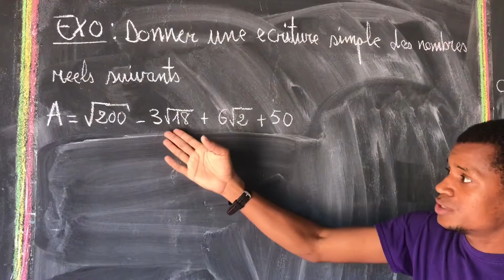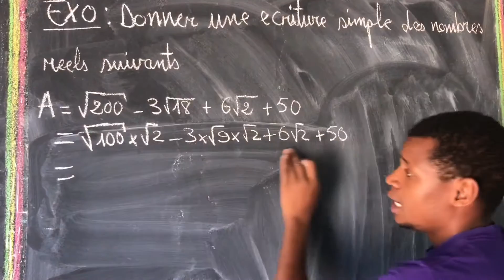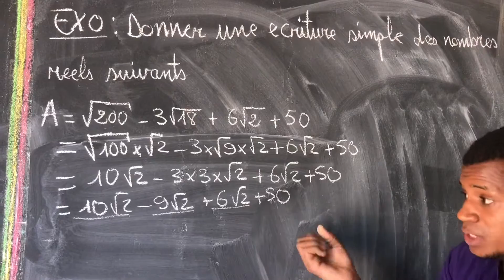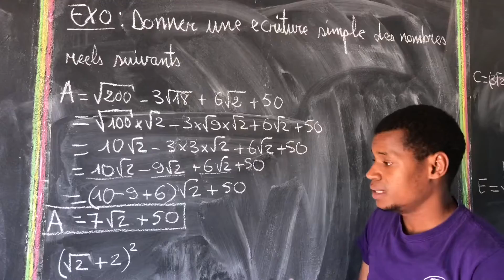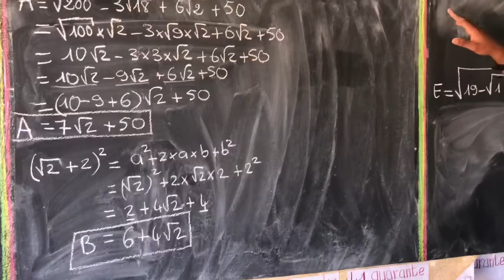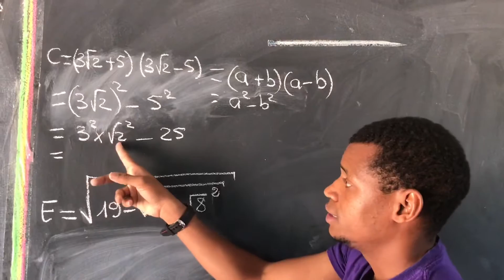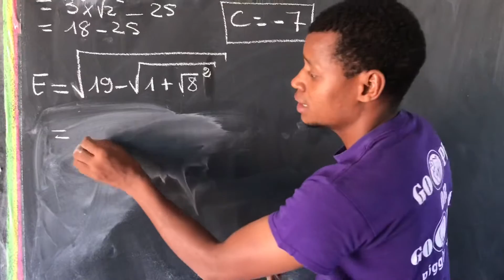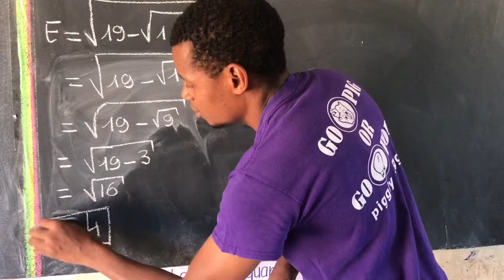Donner une écriture simple d une racine carrée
Comment simplifiée une expression comportante la racine carrée niveau 3ème